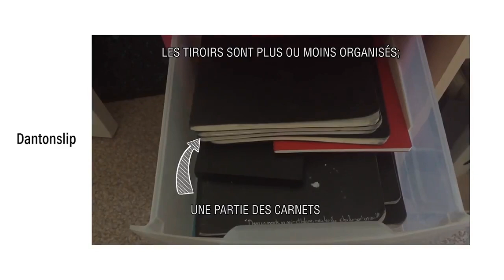CARNET DE DESSIN | Votre défi du mois de Septembre